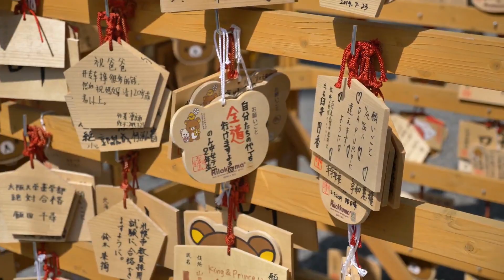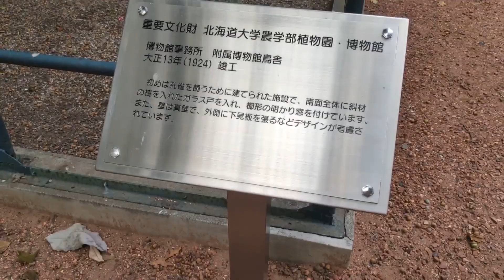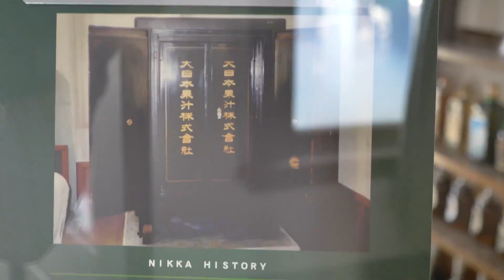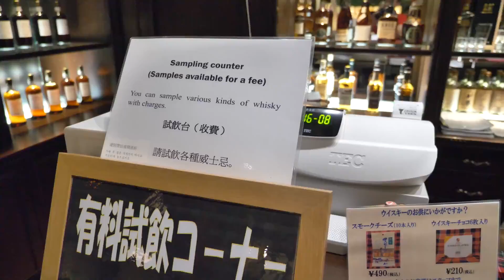[有字幕] 日本北海道必去！北海道神宮/植物園/余市蒸餾所｜香老闆 Hello Mr. Sean 聊旅行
今天又回到北海道秘境系列！
第一站先來到了北海道人信仰的中心『北海道神宮』⛩
莊嚴又精緻的建築是不是也想要一探究竟呢？
快來跟著香老闆的腳步來到植物園散步👣
裡面除了豐富的自然景致外，還有日本最古老的博物館喔 👍
最後再一起去日本威士忌的故鄉～～余市蒸餾所🥃
品嚐高級的威士忌是什麼風味吧😄

期待每星期和大家見面聊天，有任何關於旅行的問題，歡迎留言給香老闆歐！